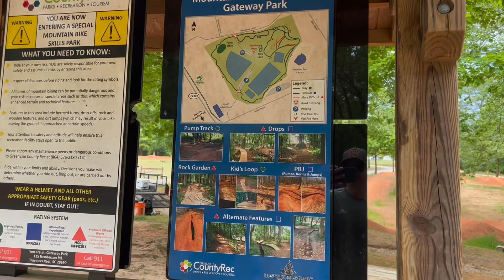GATEWAY PARK. Aprendiendo a saltar en Bici MTB Drop / técnica para Saltar / Caer en mountain Bike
Aquí les mostramos como novatos en MTB estamos tratando de aprender este bonito y emocionante deporte como lo es la bici montañera, esperamos que les guste!